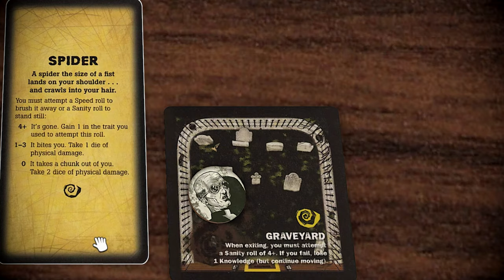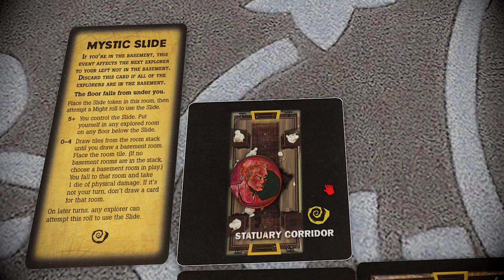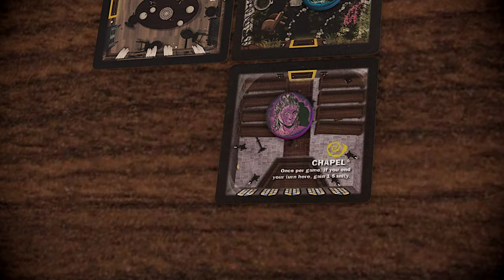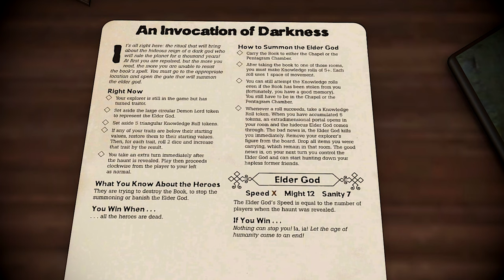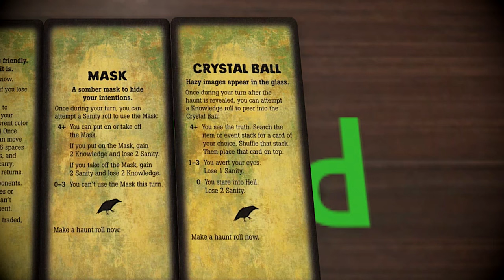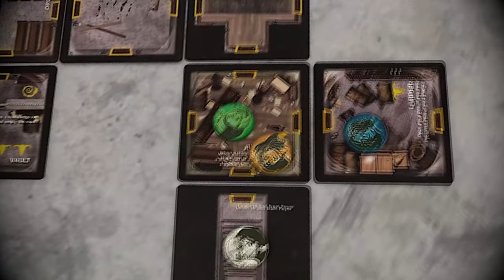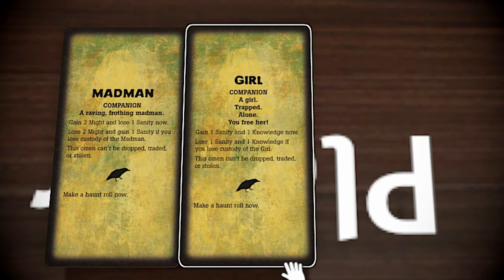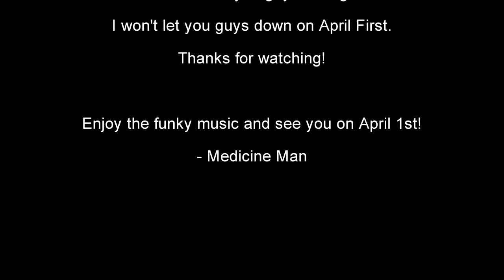[TF2 15.ai] Board Game Night #3 - Betrayal at House on the Hill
After a full calendar month, it is finally here! It feels so good to get this episode out after the amount of time it took me to get this out. Namely, because, whenever I would start work on it, my internet/the website would flip me the bird and just stop.

Also, I apologise for the video being blurry when the camera moves. The truth is the software I had been using all this time, VEGAS Movie Studio 14.0, which I got off of Steam, is outdated and no matter the video I make, any video ends up blurry. Hence, why I've changed programs, since my previous video to Movavi Movie Studio. I've tried making a video on there, and there is no blurs in sight!

I thought that rather than take all of the audio clips, of which there is about 500 of them, and painstakingly figure out where each one goes, I decided to just make the video using VEGAS Movie Studio. In any case, don't expect any more blurs in my videos.

I hope it was worth the wait. Thanks for being so patient, and I hope you enjoy!

- Medicine Man